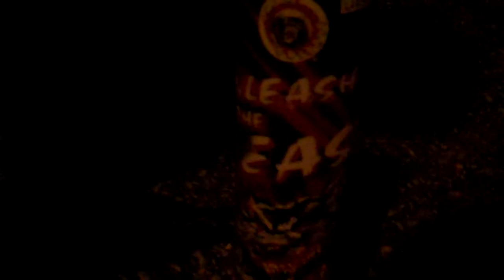unleash the beast mortar 2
another mortar from the unleash the beast mortar kit